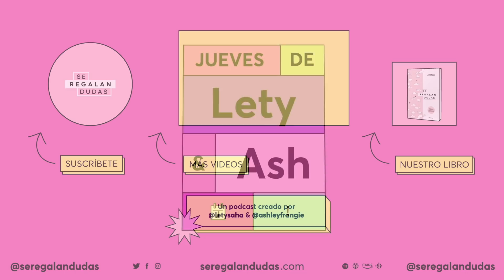204. Nuestras rutinas de las mañanas | Jueves de Lety & Ash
¿Qué haces en tus mañanas? Nosotras estamos en vidas muuuy diferentes... Mientras una duerme, la otra ya escribió, leyó, tomó café e hizo tooodo.

Pero lo que sí tenemos en común, es que ambas trabajamos para que nuestra energía esté al cien en diferentes puntos del día. Hemos aprendido a conocernos, a aceptar si somos de mañana o noche y a querernos a través de nuestros rituales para hacer mejores nuestros días. ¿Quieres empezar a conocerte y escoger tus mejores rituales para vivir una vida más consciente?
*Válido del 28 al 29 de octubre de 2021.
¿Quiénes son SeRegalanDudas?
Lety Sahagún, conductora y conferencista; y Ashley Frangie, fotógrafa mexicana, se unen para crear Se Regalan Dudas Podcast. Un proyecto premiado como podcast #1 entre los oyentes de habla hispana en plataformas principales como Spotify, Apple Podcasts, Amazon Music y Google Play.

Se Regalan Dudas es un espacio donde pueden conectar con todos esos temas que les interesan y regalarnos sus dudas. ¡Hablamos sobre amor propio, sexualidad, familia, relaciones y más!